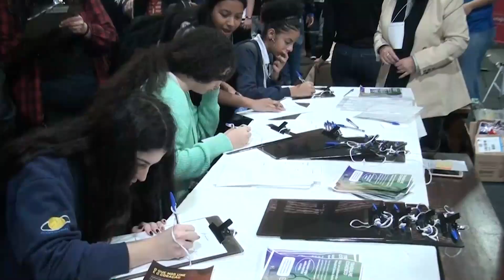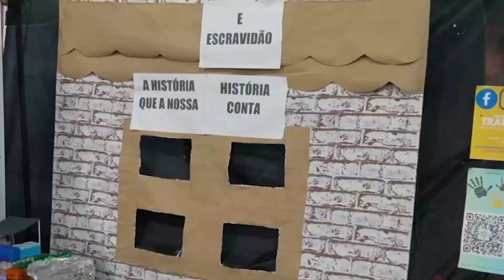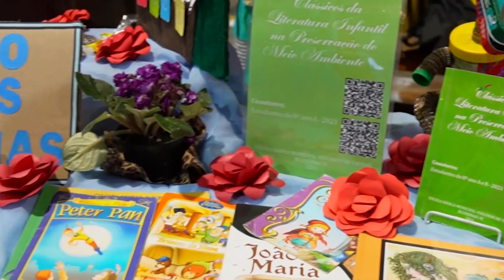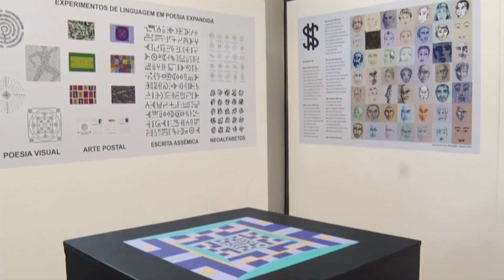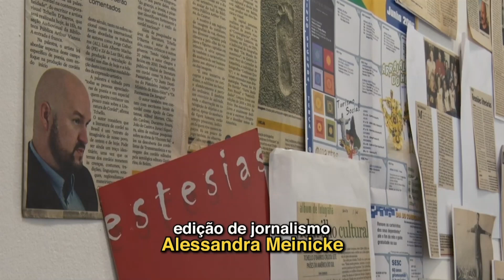Jornal de Blumenau 11/08/2023